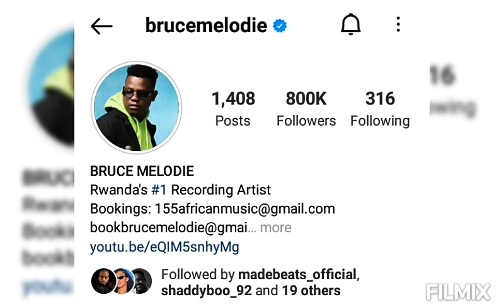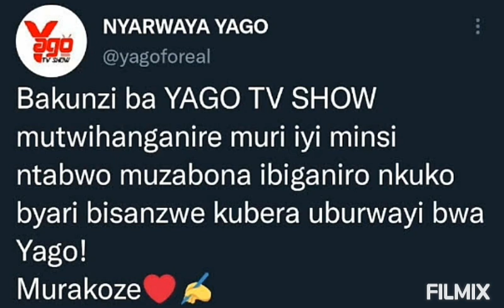BRUCE MELODIE GUKORANA INDIRIMBO NA INNOS'B BITUMYE AKURA MEDDY KUMWANYA 1 || YAGO IBYE BIRAKOMEYE😂